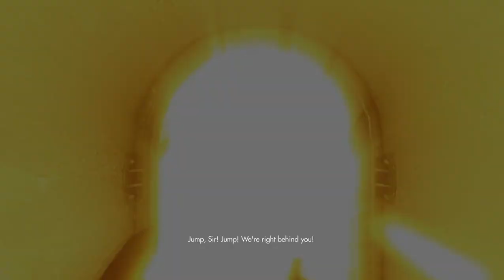Wolfenstein: The New Order Walkthrough (100%) - Part 17 - Deathshead's Compound (Wyatt Timeline)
This is a complete walkthrough, which means all gold and enigma codes collected, all weapon upgrades picked up. Also, all notes shown (pause to read), all item locations shown such as health, armor and ammo. I've also shown all possible dialogs, monologues and character encounters. Enjoy.